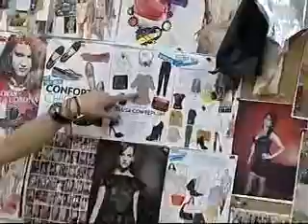El Cambio de Imagen de Miriam 2a. Parte (NSQP)